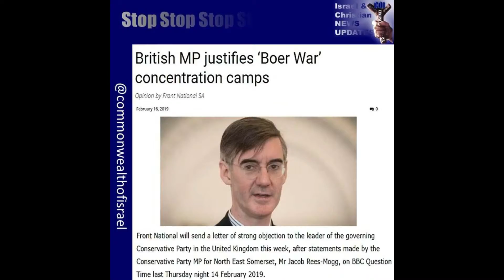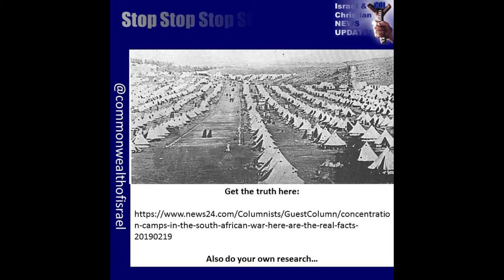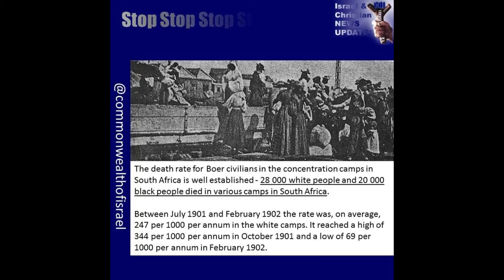The Boer War Inaccuracies from the British MP